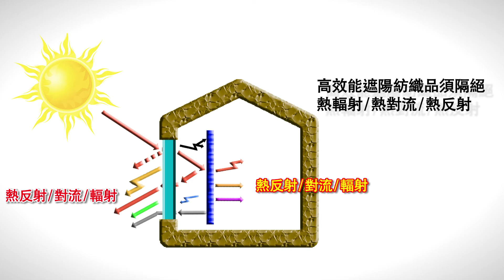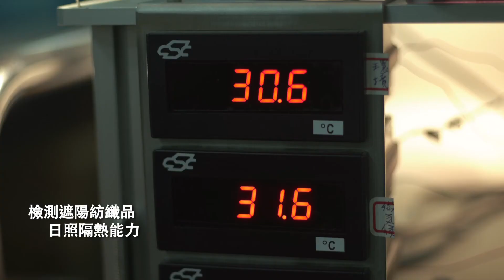高效節能遮陽紡織品－檢測篇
紡織綜合研究所運用特殊塗料與隔熱材料研發「高效節能遮陽紡織品」，檢測其日照隔熱能力及透光程度，加上「節能測試屋應用評估」，證明選用對的窗簾將可同時達到熱舒適與光舒適，最重要的是能減少冷氣的耗能。